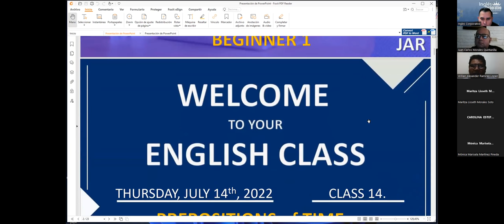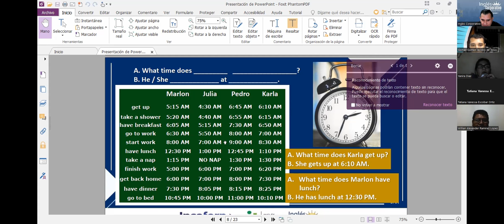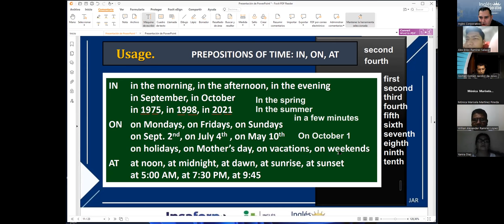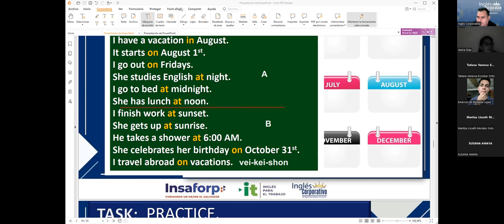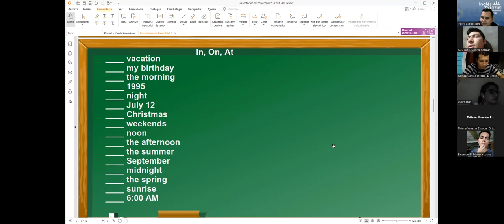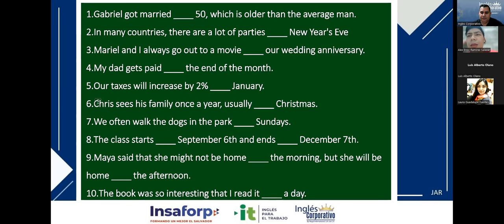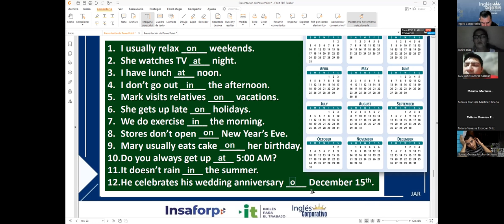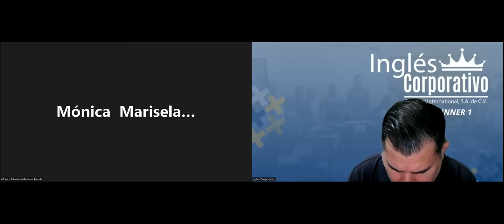Inglés Corporativo-14-07-2022 Prepositions of Time